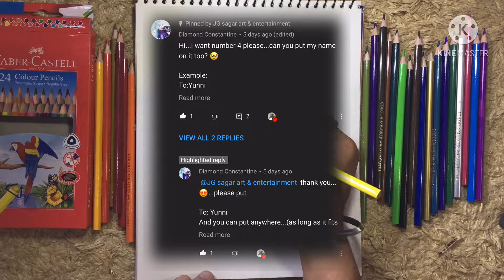Luffy( I draw this drawing for my subscriber ) 🙏 JG sagar art